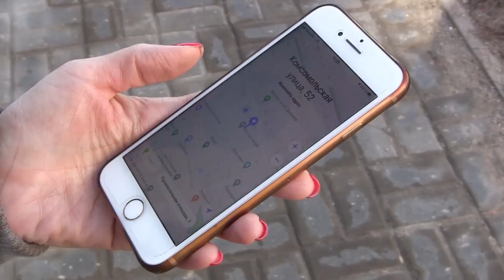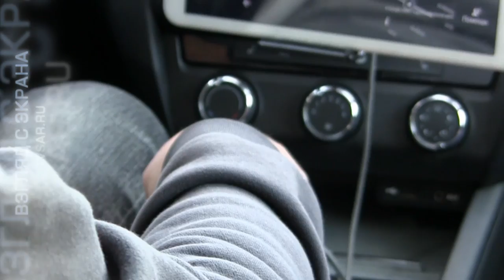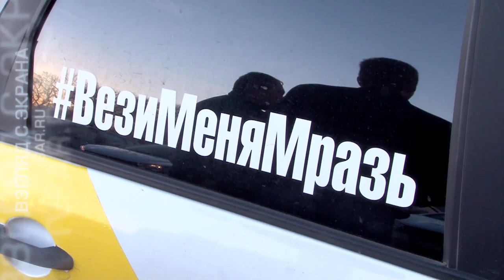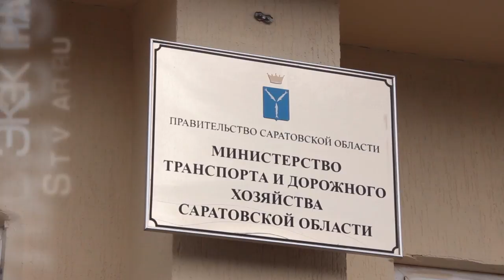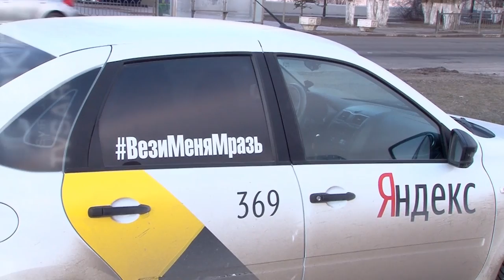Протест саратовских таксистов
Сегодня в мировом суде № 2 Октябрьского района Саратова рассматривается административное дело Алексея Маклакова, напавшего на таксиста. Инцидент произошел в ночь с 23 на 24 февраля на улице Чернышевского в районе городского парка.

Семья Маклаковых вызвала такси по приложению "Яндекс", при этом не указала, что среди пассажиров будет ребенок. Водитель Горохов, увидев малолетнего мальчика, сказал, что у него нет детского кресла, и он их не повезет. Глава семейства стал возмущаться, оскорблять водителя нецензурными словами, после чего ударил таксиста по лицу и разбил ему очки.

После нападения водители, сотрудничающие с агрегаторами провели акцию "Брат за брата". Таксисты требовали повышения тарифов, отмену рейтинга приоритетов, снижения стоимости комиссии, возвращения тревожной кнопки и т.п. Подробности на сайте ИА "Взгляд-инфо".